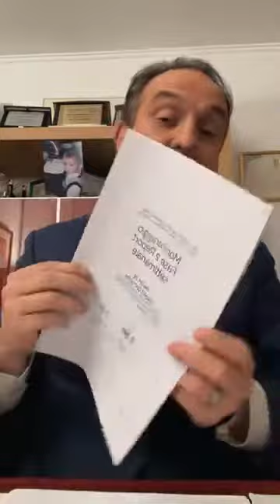Cirio - Aggiornamenti dalla Regione Piemonte (04.12.20)